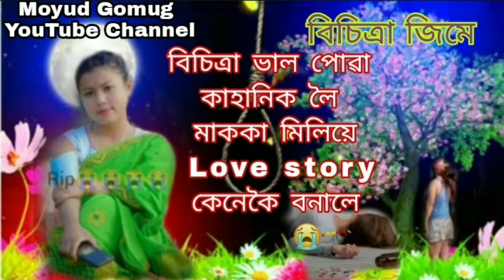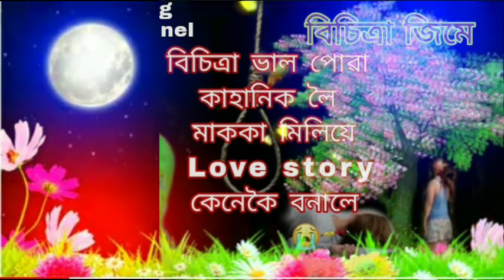বিচিত্ৰা জিমে ভাল পোৱা কাহানিক লৈ মাক্কা মিলি Voice Love Story 😭😭